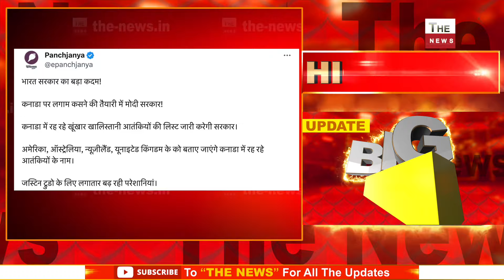मोदी का बड़ा मास्टरस्ट्रोक जस्टिन ट्रुडो को बड़ा झटका जयशंकर ने खोल दी Justin Trudeau की पोल